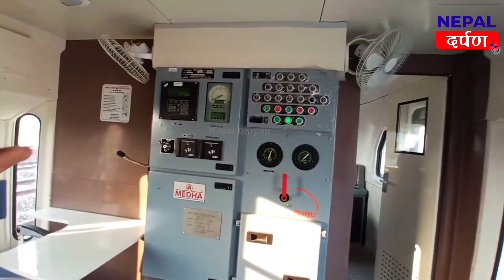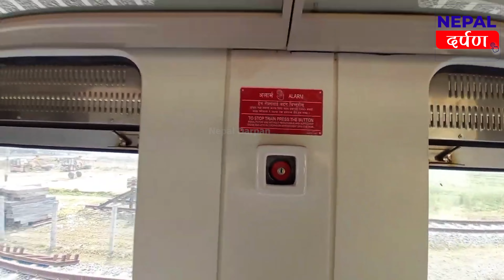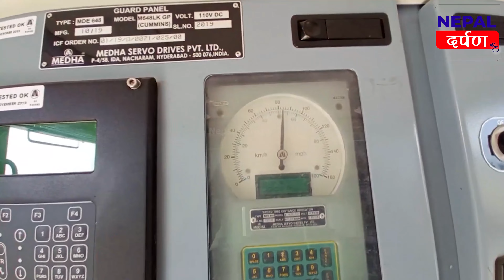Nepal Railway Latest Update Video || Nepal Railway Trial Operation Update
Content Keywords:
Nepal Railway Latest Update Video,
Nepal Railway Operation Trial,
Janakpur jayanagar train,
Nepal Railway Update ,

News Source: Kathmandu Post
Video Clip Credit : Raghu Vlogs

Excitement reached fever pitch when Nepal Railways announced that the new Kurtha-Jayanagar train would begin test runs after being kept wrapped in tarpaulin for one and a half years.

And so on February 13, the trials started. But euphoria soon turned to despair as the test runs have been going on daily, but there is no sign of when commercial service will begin.

Every day at 10 am, the empty train pulls into Kurtha station in Dhanusha, and returns to Jayanagar at 1 pm. Hundreds of people stand beside the railway track to gawk at the passengerless train rattling back and forth.

"We have been watching the train coming and going every day. But we are not allowed to board it," said Kamlesh Mandal, a local from the Mills Area in Janakpur. "It looks like the carriages are comfortable and modern. We are eager to travel on the train, but we can't."

The 36-km-long railway connects Kurtha in Nepal with Jayanagar in India. Locals have been complaining at the railway authority's decision to delay the commercial launch.

State-owned Nepal Railways has said that it has completed the trial run successfully, but it has not informed the people when they will get an opportunity to travel on it.

"We are all prepared for the commercial launch," said Niranjan Jha, general manager of Nepal Railways. "The trial run has been completed with success."

But Jha said they were waiting for the announcement of the inauguration date for the commercial launch. According to officials, the prime ministers of Nepal and India are scheduled to launch the railway service jointly.

"But due to the busy schedules of both prime ministers, people have not been able to travel on the modern train," officials said.

The railway has been built with the assistance of the government of India.

According to Jha, they plan to run two services daily in the first phase. The twice daily service will serve at least 5,000 travellers.

The cross-border train journey from Kurtha to Jayanagar will last 1 hour 30 minutes.

A general coach ticket will cost Rs70. According to officials, a ticket on a coach with air-conditioning will cost Rs300.

On May 10, 2019, the Department of Railways signed an agreement with India’s Konkan Railways Corporation to supply two diesel-electric multiple unit train sets to operate passenger services from Kurtha in Janakpur to Jayanagar in India.

On September 18, 2020, two brand new train sets arrived at Janakpur station amid much fanfare. Nepal had bought them at a cost of Rs846.5 million. But as their operation was delayed, both trains were kept parked on the track covered by tarps.

The tarpaulin covers on the two trains parked at Inaruwa railway station in Janakpur were removed a month ago.

After the formation of the Sher Bahadur Deuba government in July last year, the railway company's general manager Guru Prasad Bhattarai and around 150 staffers hired by the erstwhile KP Oli-led government were removed.

The railway is the country’s first broad gauge rail line, the new avatar of the historic Janakpur-Jayanagar service between Nepal and India which was once a major means of border crossing for citizens of both countries.

It was originally built as a cargo line to carry timber from Nepal to India in 1937. After the narrow gauge track was dismantled, a new broad gauge track was laid with the assistance of India. The project was completed in late 2019.